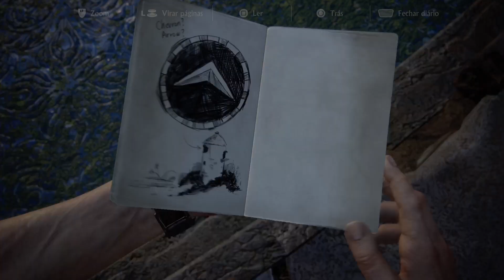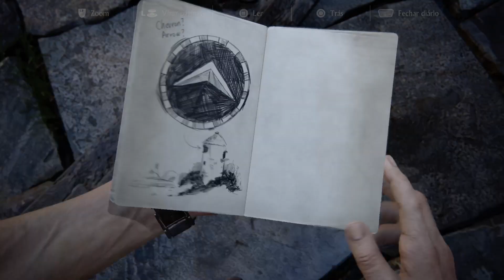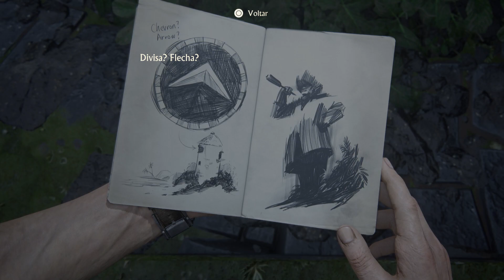Uncharted 4 A Thief's End (#16) - no PS5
Compre por esses link:
As mídias físicas:
Uncharted: The Drake Collection Hits - PlayStation 4

Uncharted 4 Thief`s End Hits - PlayStation 4

Uncharted: The Lost Legacy Hits - PlayStation 4
(Atenção: Não sei se essa mídia tem a dublagem e legendas em Português BR):

Bonecos/objetos:
Nathan Drake DLX - Uncharted - Diamond Select - Diamond:

Nathan Drake - Uncharted 3 - Action Figure Fan Art:

Caneca Personalizada Uncharted 2:

Controle DualSense Spider-man 2 Playstation 5:

Tampas Spider-man 2 Playstation 5:

Jogo Marvel's Spider-Man 2 Playstation 5:

Console PlayStation 5 Bundle Spider-Man 2:

Console PlayStation 5:

Era uma vez um baratinho... (eBook Kindle):
Preço: R$1,99

A Ideia de Deus (eBook Kindle):
Preço: R$1,99

Controle Playstation 5 Dual Sense:

Controle Sem Fio Xbox - Robot White:

Adaptador sem fio Xbox para Windows 10:

Carregador de pilhas RAYOVAC AA/AAA PS132-2BR:

Marca: ORICO: